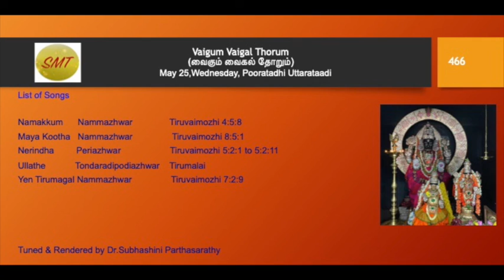466. Vaigum Vaigal Thorum